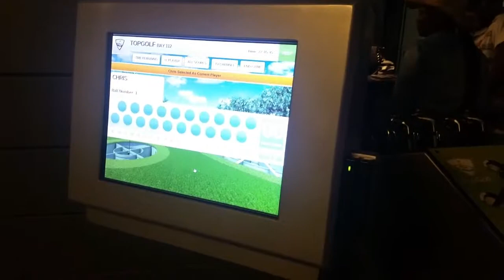VLOG: Dallas Trip!!!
Created with Wondeshare Video Editor

Welcome To The Life Of Kels!!!

-AllThingsKels